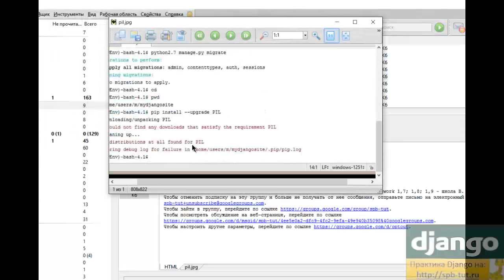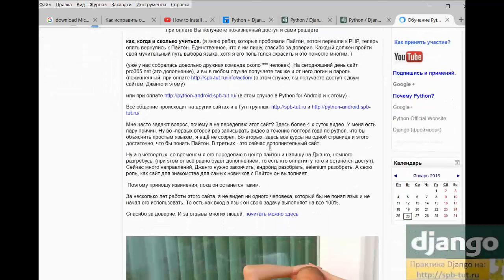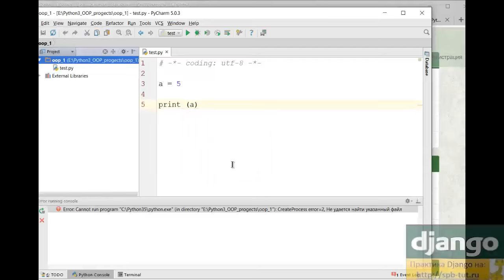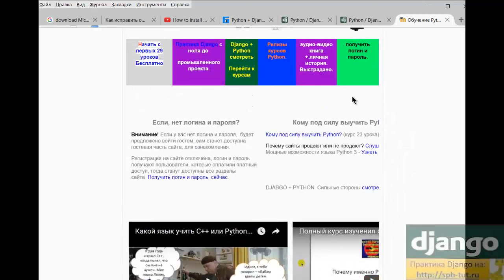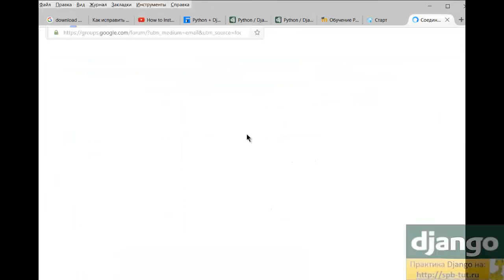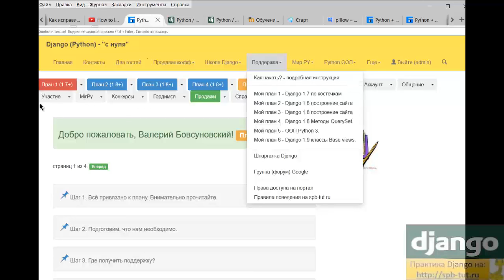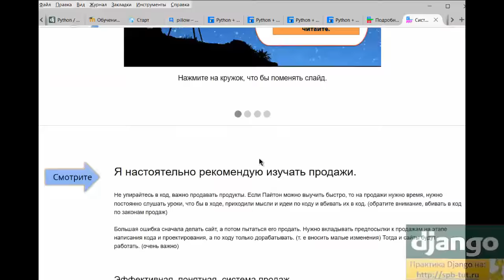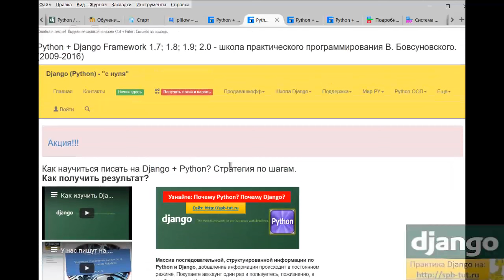Вам пример успешного овладения Python и Django.